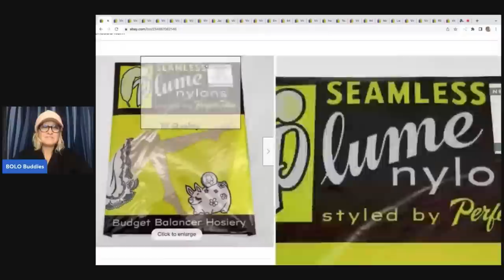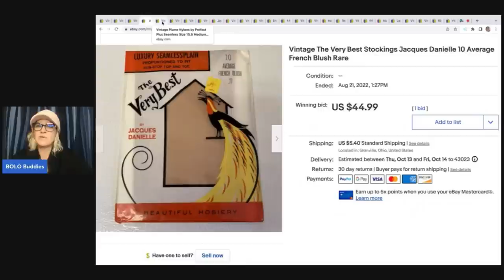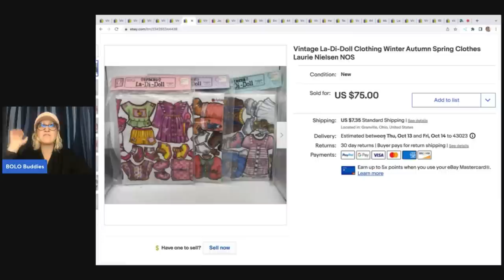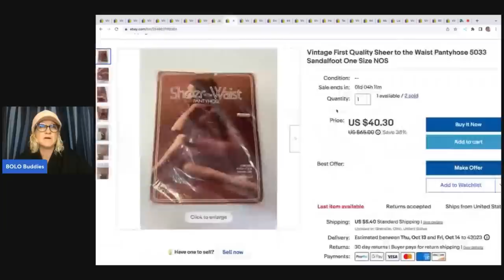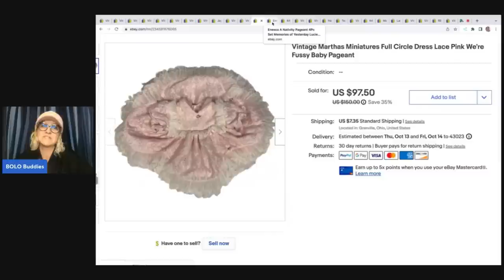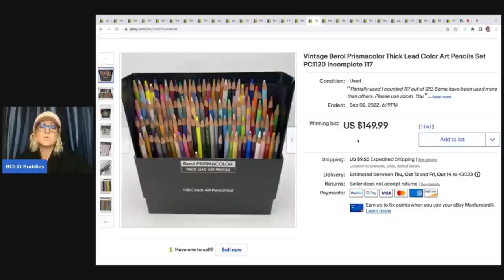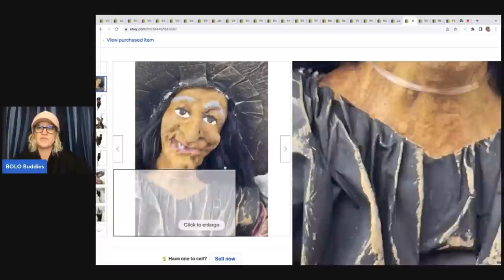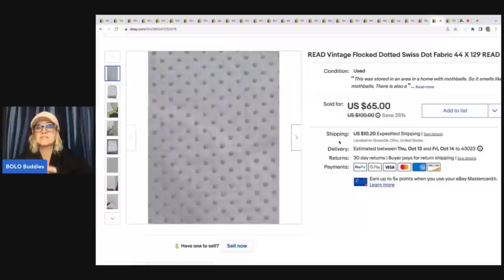What were you thinking? Greedy! Big Money BOLOs What Sold on ebay